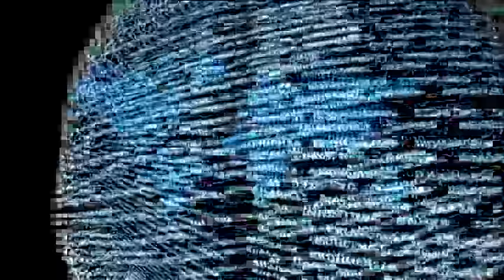24 Анализа 23 06 2016